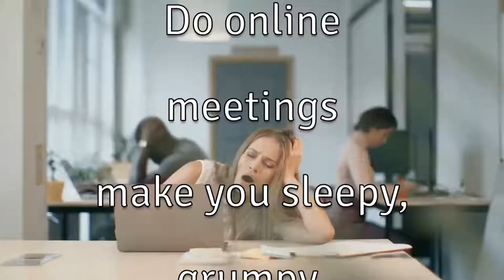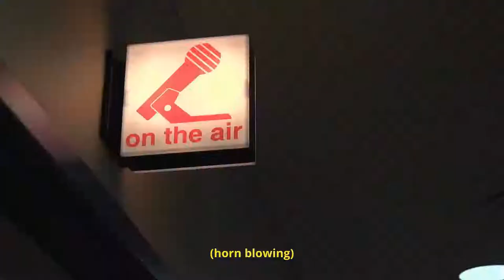Real Estate Agents Can Retire From Real Estate?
Please join us for this amazing A-Team Friday where we will talk about you can retire from real estate.

We will have a special guest Ann Peck.

Ann Peck, Financial Advisor with Mass Mutual New York State
Ann helps clients organize their financial life and prioritize their financial goals to strategize for future retirement.

Ann has a background in Real Estate, having been a real estate agent for over twenty years, and a licensed real estate appraiser.

In her free time, Ann teaches a karate program, is an avid cyclist, and enjoys hiking, snowshoeing, and kayaking.